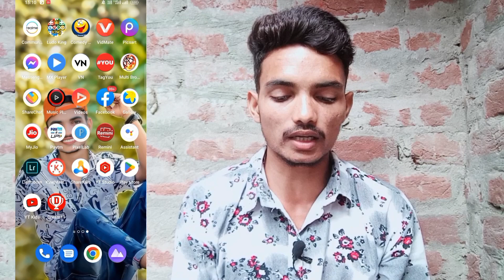monetization new update on yt studio | yt studio new features monetization | youtube latest features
🔹youtube shorts fund kaise milega 🔸youtube shorts fund kitne views par milega
🔹youtube se paise kaise kamaye 🔸youtube shorts monetization
🔹youtube shorts fund kab milta hai 🔸youtube shorts fund ke liye kitne 🔹views chahiye youtube shorts fund in hindi
🔹how to receive youtube shorts Fund 🔸shorts fund
🔹 youtube shorts fund required
🔸how to apply for youtube shorts fund 🔹youtube earning proof
monetize new update
new yt studio update
monetization new policy 2022
monetization new update today
youtube studio update
monetize tab
youtube new update features
monetization tab in yt studio
yt studio new updates
youtube new updated
yt studio kaise use kare
yt studio new update 2022 thumbnail
monetization option in youtube studio
monetize new option yt studio
youtube update today
latest feature in yt studio app
yt studio app latest feature
yt studio app latest update
yt studio app new monetize option
monetize option in yt studio app
yt studio new update monetization
yt studio monetize tab update
youtube updates
youtube studio new features
monetization new update yt studio
yt studio app
growyt
2-step verification
no community guidelines strikes
valid public watch hours
tools access to the copyright match
creator support get support via chat or email
monetisation earn money from ads
join the youtube partner programme to earn money
studio grow with youtube
monetize option add yt studio
youtube biggest update
studio app में new features लाया youtube
yt studio updates
yt studio monetization page
technical yogi yogendra
increase youtube revenue
youtube latest feature 2022
youtube policy update 2022
how to apply for youtube monetization
yt studio new features monetization
new update yt studio 2022
new update youtube studio
youtube studio new update monetization
monetization new update on yt studio
youtube new monetization